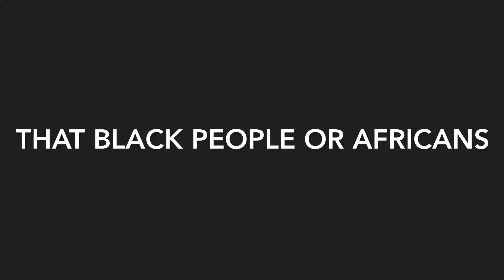BLACK PEOPLE: Go Back To Israel